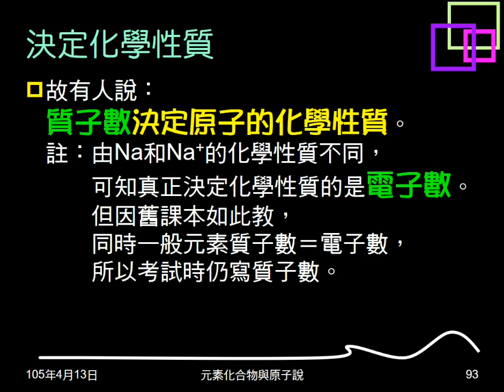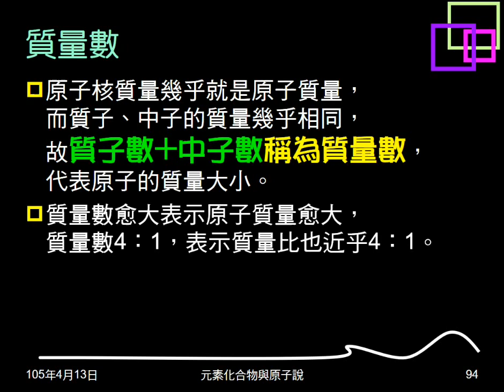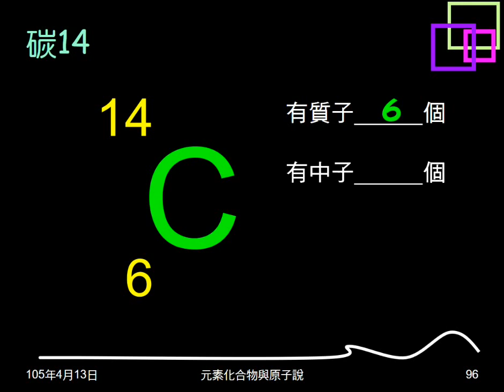104學年複習元素與化合物13：原子序；質量數；元素符號記法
說明何謂原子序，何謂質量數，如何在元素符號上表達。